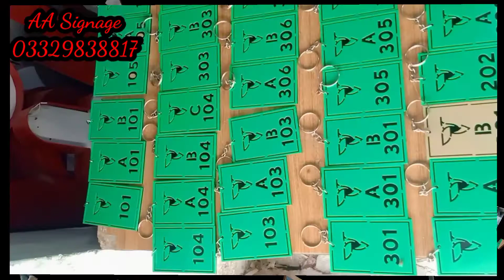keychains for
We are 3D sign Maker.
Deal in all type of Signboards include gift's itom, key chains, Qibla Direction sign, name plates, Room numbering etc ...

3D Sign steel/acrylic
3D logo Steel/acrylic
2D Neon sign/ Logo
video screen
Moving text/usb sign

By

AA Signage

Regards: AA Signage.